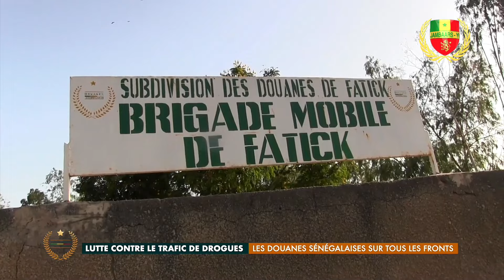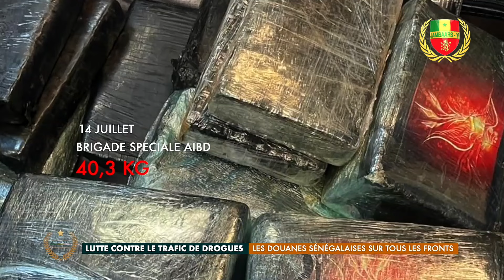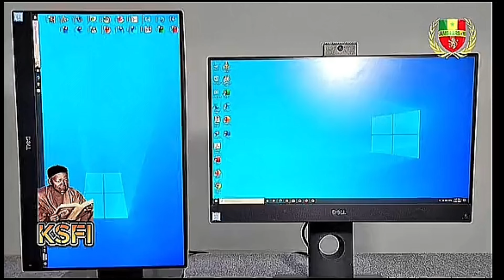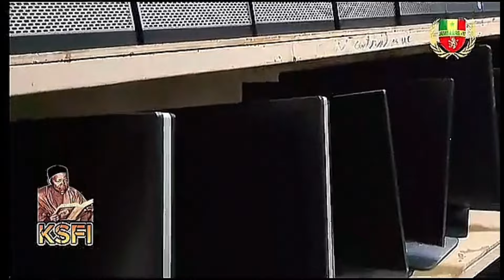JAMBAAR TV : La Douane Sénégalaise sur tous les fronts pour LUTTER CONTRE LA DROGUE DCRP DGD...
La Chaîne qui plonge au cœur ❤️ de l'univers des forces de défense et de sécurité. JAMBAAR-YI : Surveillance et Protection.

Soutenez "JAMBAAR TV " en rejoignant votre chaîne Youtube pour bénéficier d'avantages exclusifs. Pour vos publicités Contactez-nous au / et Nous vous invitons à visiter notre site web, à l'adresse pour suivre toute l’actualité des forces de défense et de sécurité du Sénégal. (Militaire et Paramilitaire). Les jambaars sont composées des forces armées, de la gendarmerie nationale, de la police nationale, de l'administration pénitentiaire, du service national des douanes, du service des eaux, forêts, et du service d'hygiène. Jambar , Diambars Yi Sénégal : Respects à nos braves JAMBAARS .
Info JAMBAAR : Opération de sécurisation , Recrutements, Concours, Communiqués, Émissions, Cérémonies , Mission , etc...
SUÑU KARANGE
sunu karange